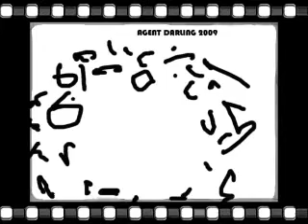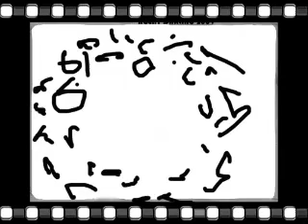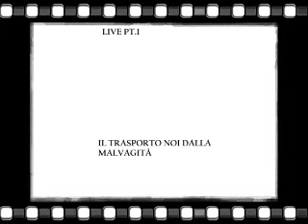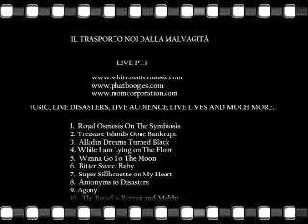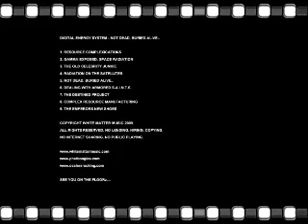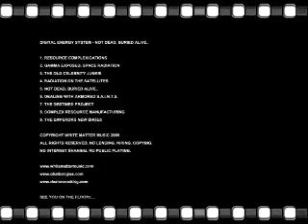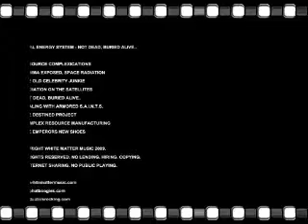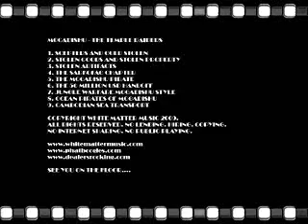Digital Energy System - Nema Problema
From The Album: From Ibiza With Heart CD2  (TouringCDIBZ2) Released: 2007